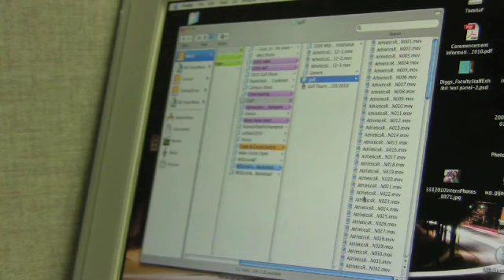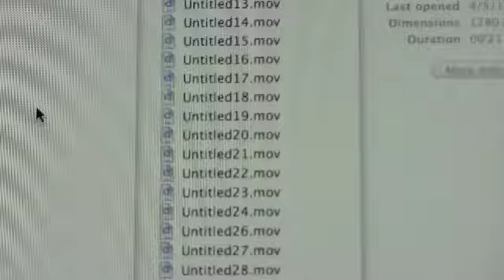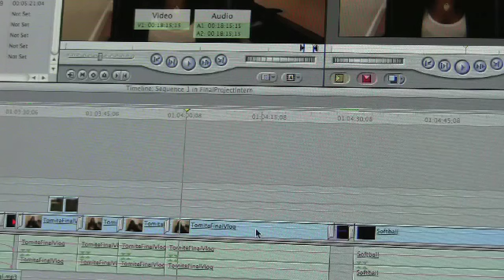OMC Testimonial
My personal testimonial while working at OMC for WSSU.